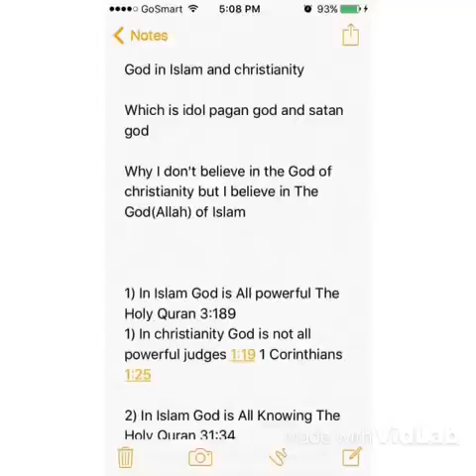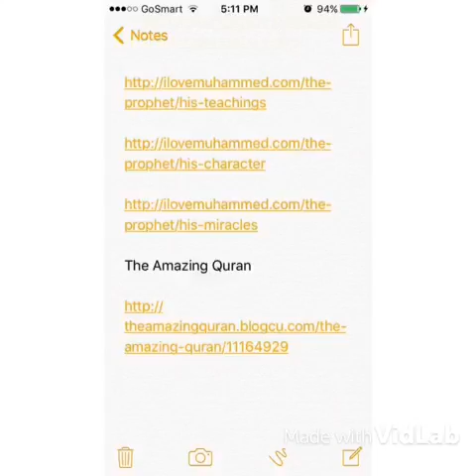South Africans open your eyes